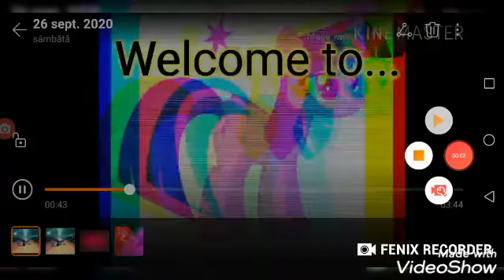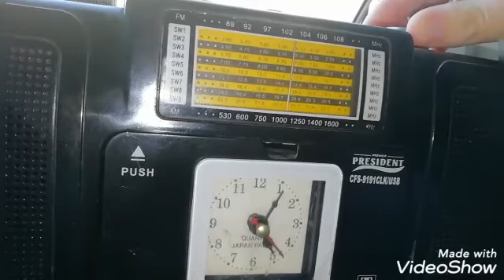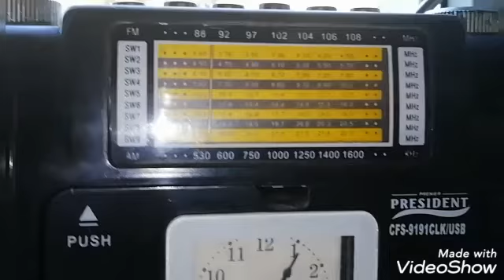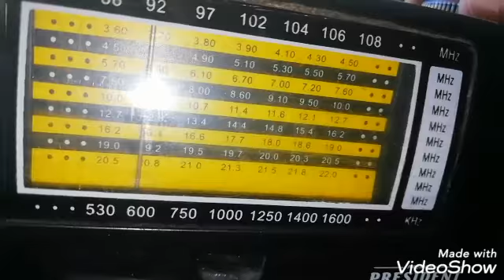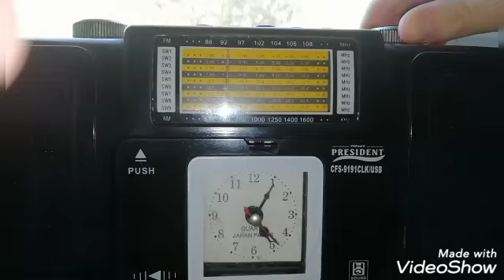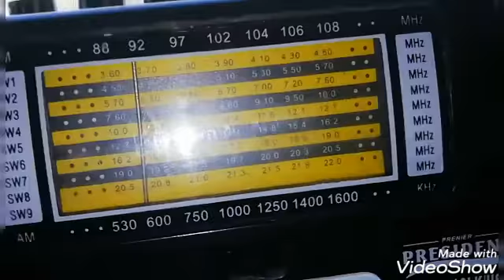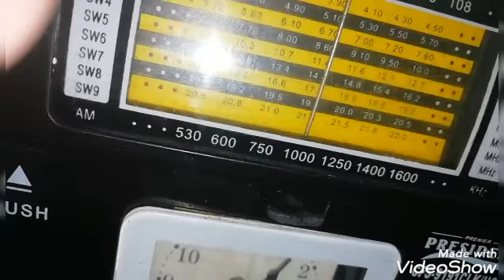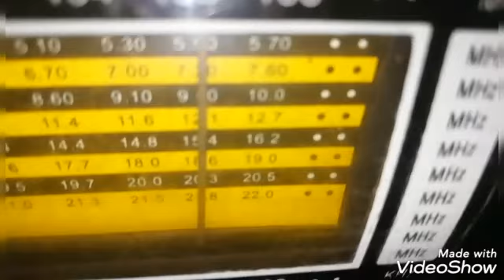Prezentare radio casetofon cu ceas analog si usb !